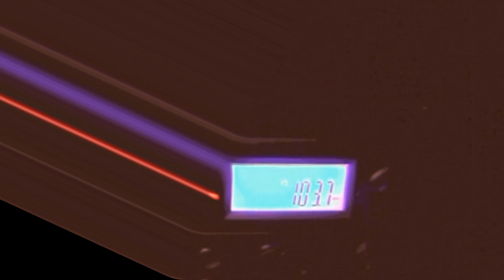La Reina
La Reina . Sonido Envolvente 5.1  Pedro Herrero . Peter Mix .